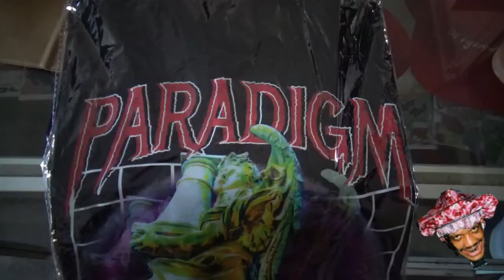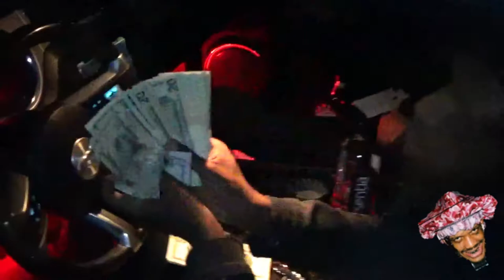P$YCHE KLAN x YELLA BANDANNA CRASH DUMMIES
This past weekend I got to see @yellabandanna & a few of my other friends perform & also caught some BTS footie for “2 Much” feat @nevachangejdlux . Stopped by Closette to support @originalfani @moshpit.misfits & @paradigmworldwide . Definitely an eventful weekend  !